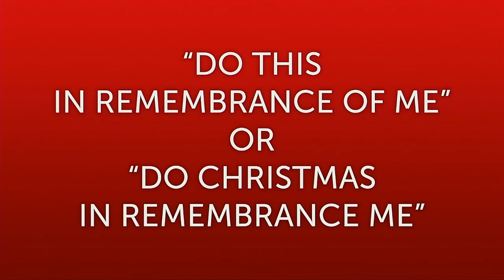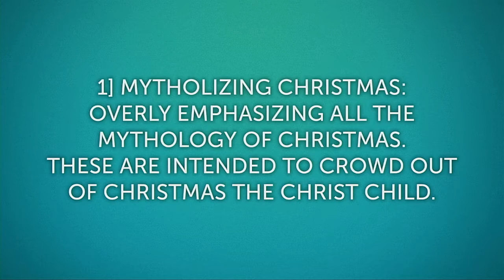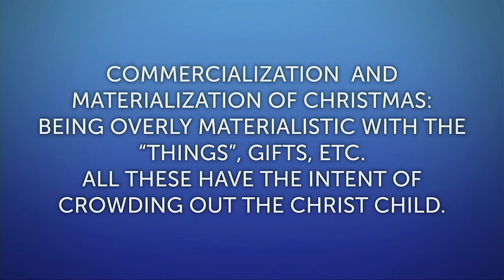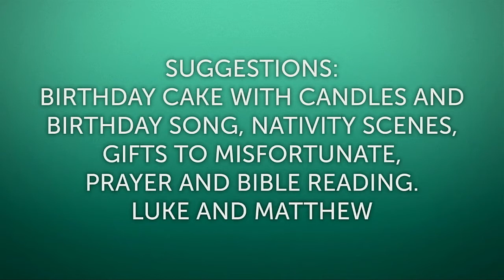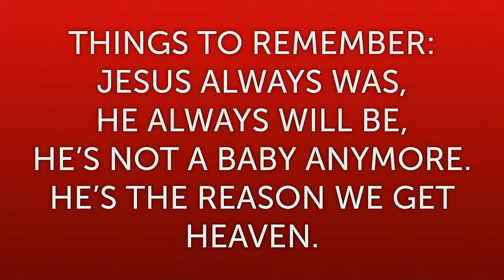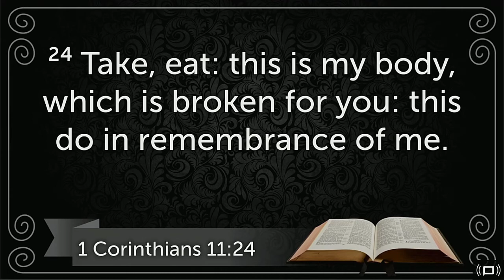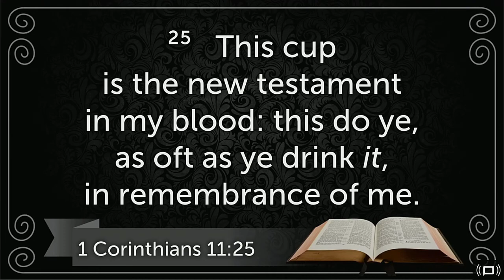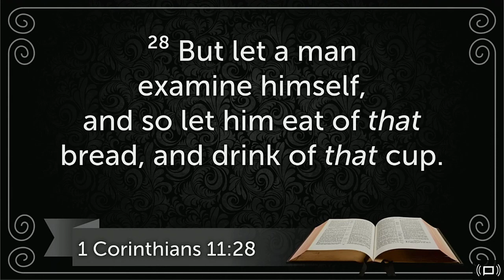Remember Me (A Christmas Communion) - Smith Corner Church 12/20/20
Pastor Dave McClanahan preaches a Christmas Communion Sermon.